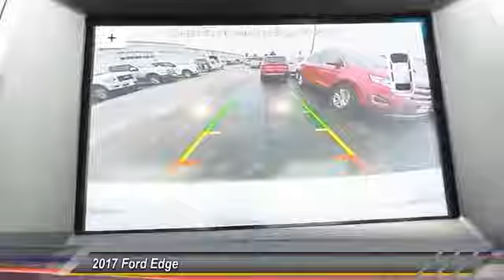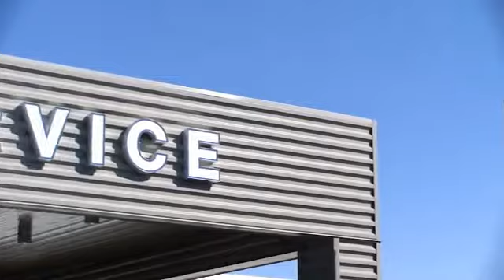2017 Ford Edge Midland TX 1731861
2017 Ford Edge Titanium FWD

4200 W. Wall

NOTITLE